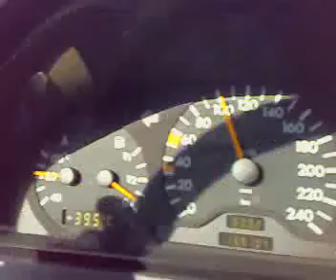MERZİFON ŞEHİR GEÇİŞİ (2007)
İSTANBUL - SAMSUN - TRABZON
0033